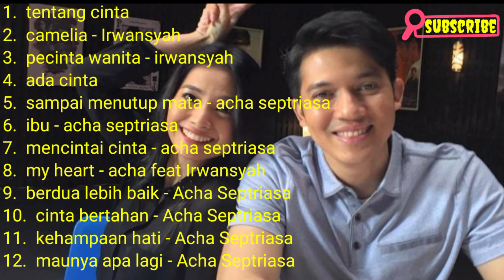Kumpulan lagu Irwansyah feat Acha Septriasa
Terimakasih telah mendukung Chanel kami